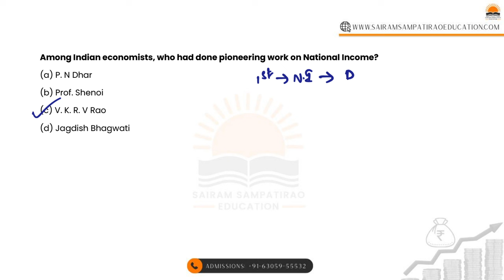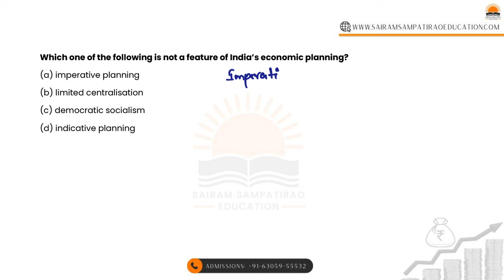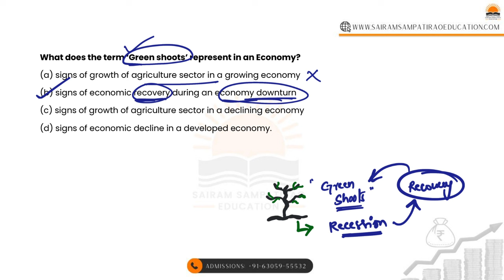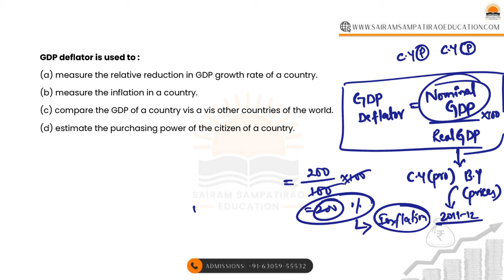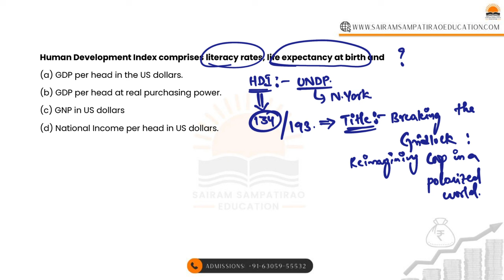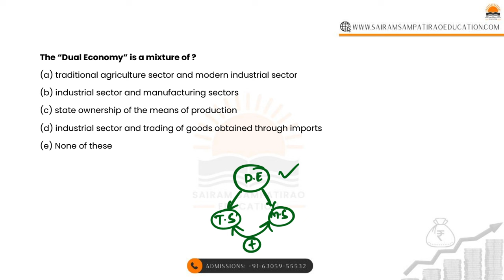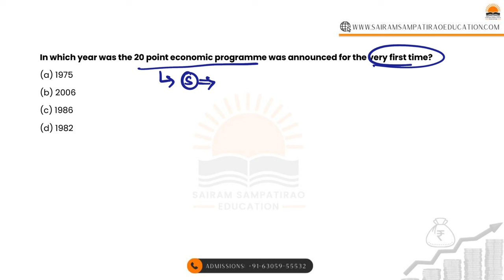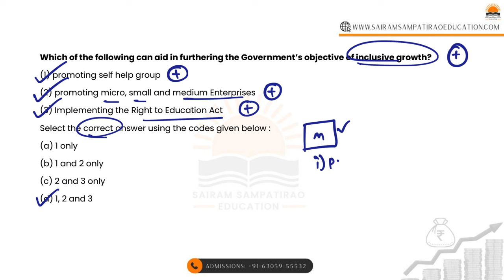Complete Indian Economy through MCQs for TSPSC Group-1 Prelims: National Income (Part 3)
"Master Indian Economy for TSPSC Group-1 Prelims with our Comprehensive MCQs! 📚🧠 Dive into a wide range of questions covering key economic concepts, policies, and trends. Enhance your understanding of economic theory, budgetary processes, and sectoral developments. Boost your exam preparedness and ace the TSPSC Group-1 Prelims with confidence! 💡💰 TSPSC Group1 IndianEconomy MCQs ExamPreparation"